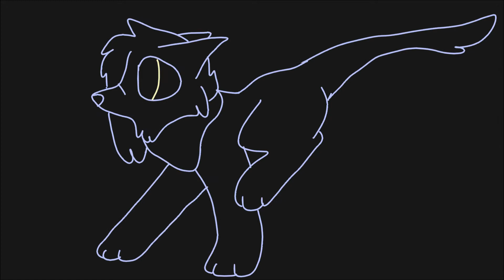Faded map part8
Fukki Fukki this took 3 days oWo
I don't like how it came out ;;
Hope it's worth it e.e